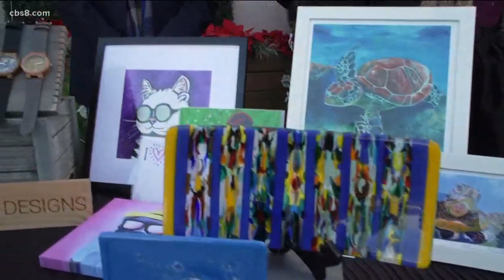Taste N Tinis returns to Hillcrest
Shop small, but eat and drink big!